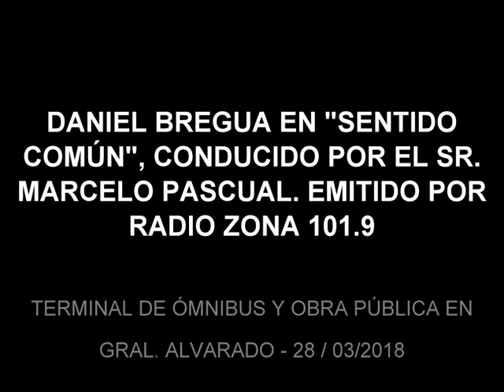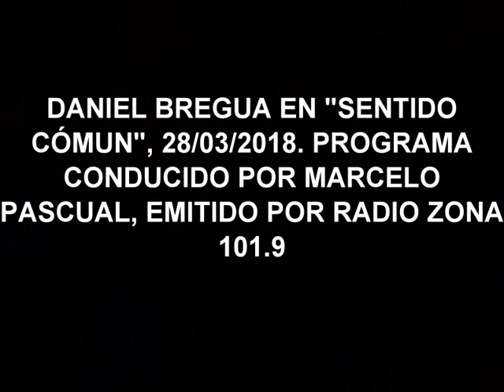DANIEL BREGUA & MARCELO PASCUAL - TERMINAL DE ÓMNIBUS Y OBRA PÚBLICA EN GRAL. ALVARADO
Columna de opinión sobre temas de actualidad de la ciudad de Miramar y el Partido de Gral. Alvarado, a cargo del periodista Daniel Bregua, en el programa "Sentido Común", conducido por el Sr. Locutor Nacional Marcelo Pascual,  que se emite de lunes a viernes de 10 a 13 hs. por Radio Zona, 101.9 - Miramar, Partido de Gral. Alvarado.